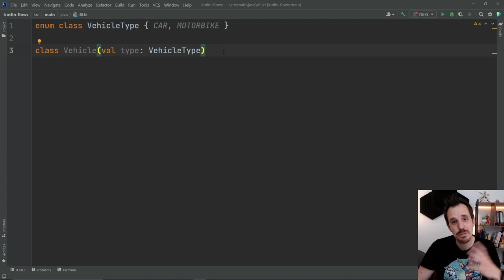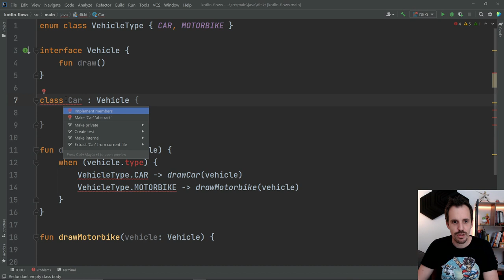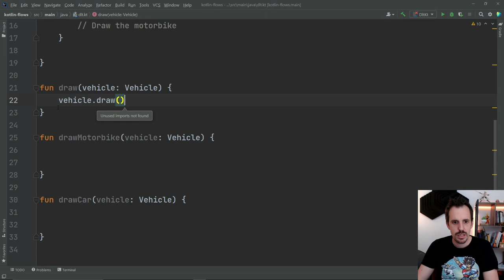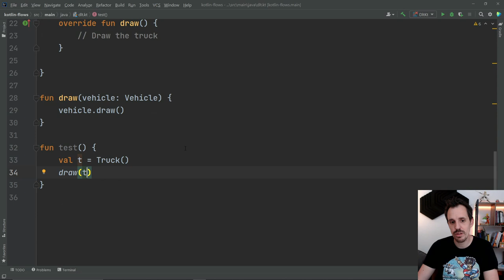2️⃣ Principio OPEN/CLOSED 👉 ¡Con Ejemplos! 😱 Imposible Aplicarlo [SOLID]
Principio Open/Closed (SOLID 2ª parte)

Este principio nos dice que una entidad de software debería estar abierta a extensión pero cerrada a modificación.

¿Qué quiere decir esto? Que tenemos que ser capaces de extender el comportamiento de nuestras clases sin necesidad de modificar su código.

Esto nos ayuda a seguir añadiendo funcionalidad con la seguridad de que no afectará al código existente. Nuevas funcionalidades implicarán añadir nuevas clases y métodos, pero en general no debería suponer modificar lo que ya ha sido escrito.

En este vídeo te lo explico todo!!

Este artículo forma parte de la serie de Principios SOLID 👉 Ir al blog

1️⃣ La situación de Kotlin en el mercado y la oportunidad de aprenderlo
2️⃣ Cómo empezar con Kotlin desde cero en pocos minutos
3️⃣ Cómo Kotlin puede hacerte mucho más productivo